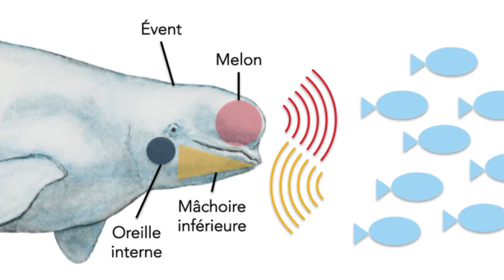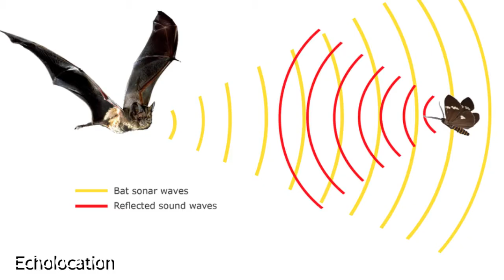Amazing Animal Bat Sinhala - පුදුම හිතෙන ක්ෂීරපායි සත්වයා වවුලා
අද වීඩියෝ එකත් සම්පුර්ණයෙන්ම බලපු ඔයාල හැමෝටම ගොඩක් ස්තුති,

දැනුමට (danuma) යමක් එකතු  කර ගන්න දැනුම වර්ධනය කර ගන්න දැනුම පීඩියා (Danuma Pedia) එක්ක එකතු වුන ඔයාල හැමෝමව ආදරයෙන් ගෞරවයෙන් පිළිගන්නවා.

දෙයක් දැනගන්න වගේම  ඔයාලගේ අදහස්  යෝජනා ඉදිරපත් කරන්න දැනුම පීඩියා එක්ක එකතු  වෙන්න ක්‍රම පහතින්,

හැමෝටම ජය .
Danuma Pedia